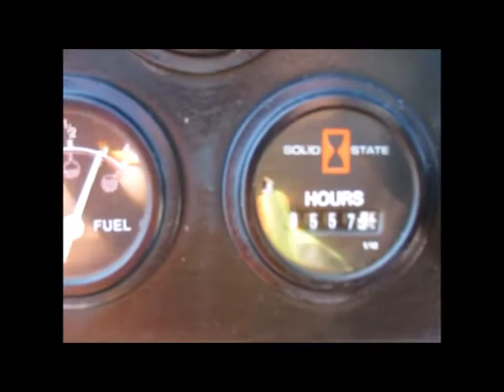Sold! 2013 Ditch Witch RT45 Ride-On Trencher Tractor Backfill bidadoo.com